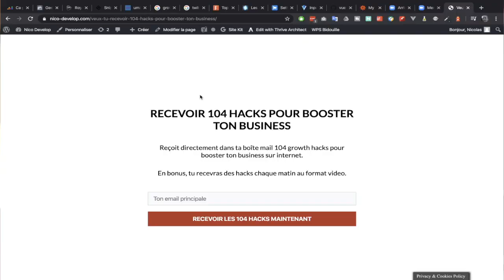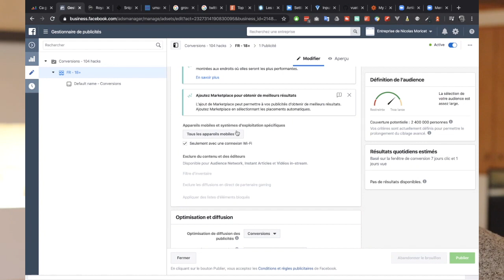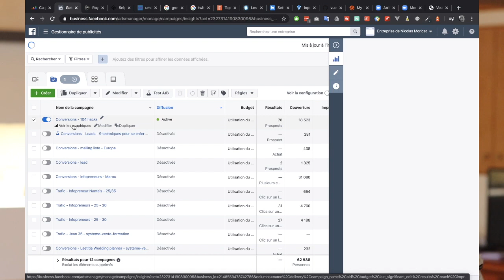Comment optimiser ses campagnes Facebook Ads